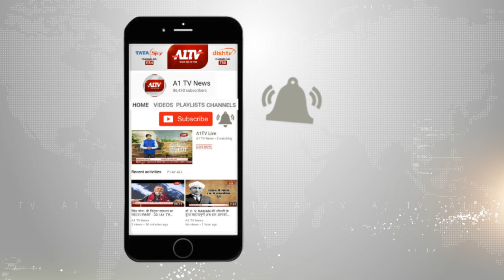नगरपालिका प्रशासन पर लगाया अनदेखी का आरोप, सरकारी जमीन पर भूमाफियाओं की नजर